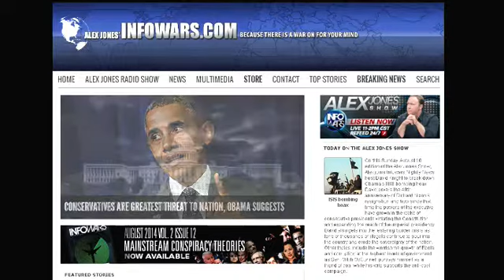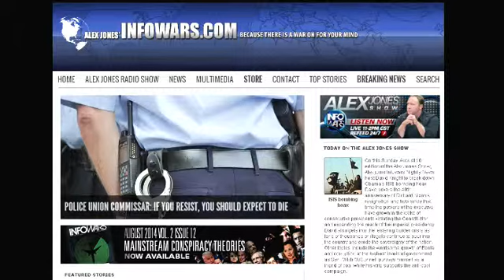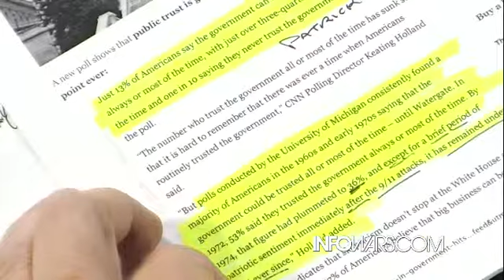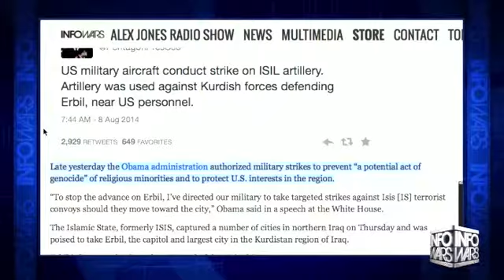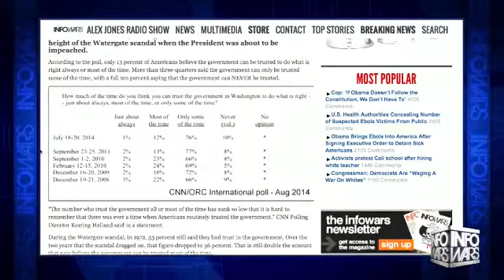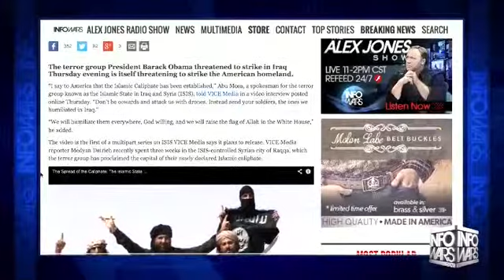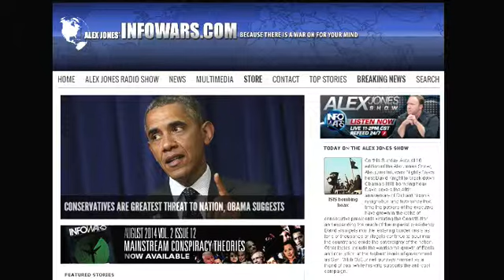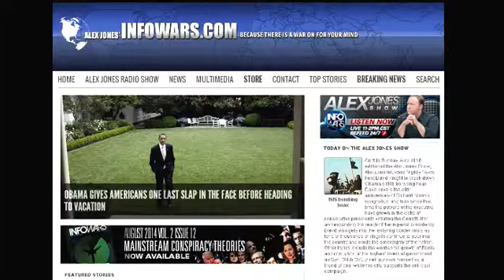The Alex Jones show Sunday August 10th 2014 part 3 of 8